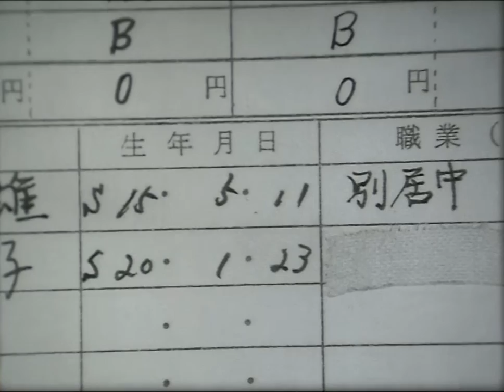昭和45年 赤ちゃん保育所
乳児保育で成果をあげている岐阜市駒爪保育所を訪れ、乳児保育の内容を紹介する。
岐阜市